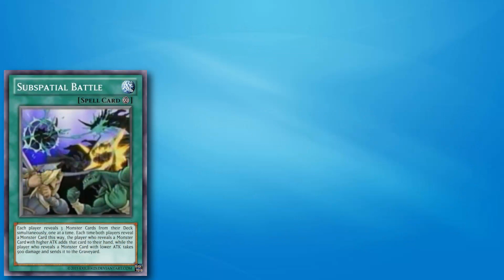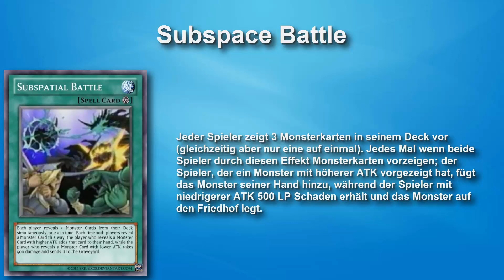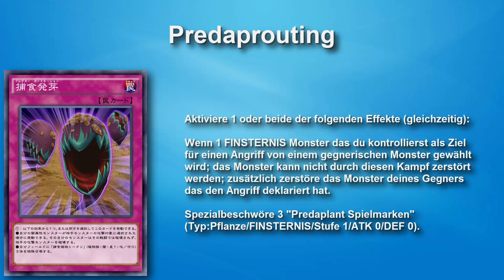Yu-Gi-Oh! | Anime Karten | #018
In diesem Format betrachte ich in jeder Folge ungefähr 5 Karten, die es bisher nicht vom Anime ins tatsächliche Kartenspiel geschafft haben. Ziel des Videos ist zu hinterfragen, ob die gezeigten Karten eine Bereicherung für das Kartenspiel wären, oder dem Kartenspiel vielleicht sogar schaden könnten. Ich würde mich freuen wenn ihr weitere Karten in den Kommentaren vorschlagt, die ich mal in diesem Format erwähnen kann.